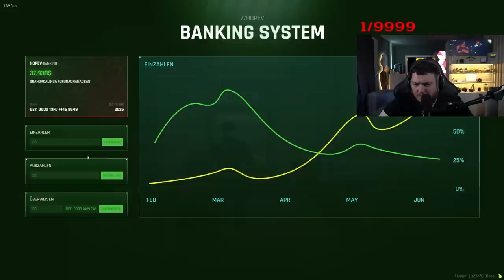BIG SOSA KOMMT ZUR GTF?! 😮| GTA RP | AbuGoku9999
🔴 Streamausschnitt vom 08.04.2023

Wenn Ihr Lust auf Süßigkeiten und vieles mehr habt, dann schaut vorbei

Mit dem Code "Abugoku" erhältst du 10% auf deine Waterdrop Bestellung! | ᴡᴇʀʙᴜɴɢ

Mit dem Code "Abugoku" erhältst du 5% auf deine GTTG Bestellung! | ᴡᴇʀʙᴜɴɢ